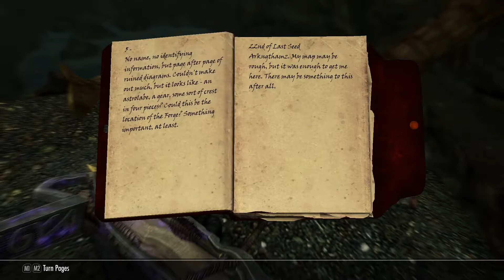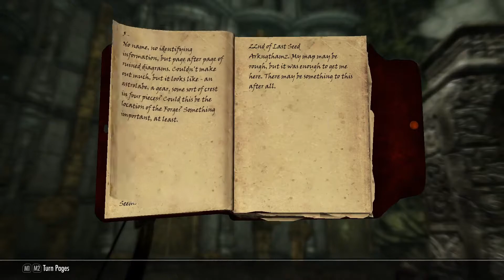Skyrim Anniversary Edition #37 - Buggy Serana and weary eyes [No commentary]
In this episode we delve deep into the depths of Arkngthamz. Followed by the friendly ghost Katia we unlock the secret of this ruin and find a very valuable treasure at the end, bad thing that Serana is bugged out, so she cannot carry our stuff. Se we have a lot of running to do to get her unbugged, but our eyes get more  tired for every second running, so in the end we almost can't see anything for being soooooo tired...

Game: Skyrim - Anniversary Edition
Content downloaded: Everything included in Anniversary Edition
Difficulty: Legendary